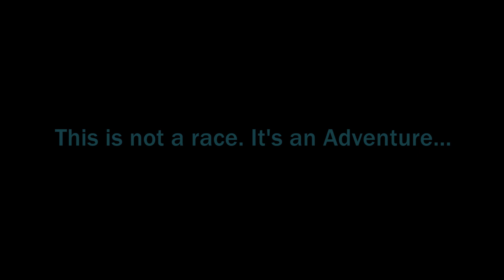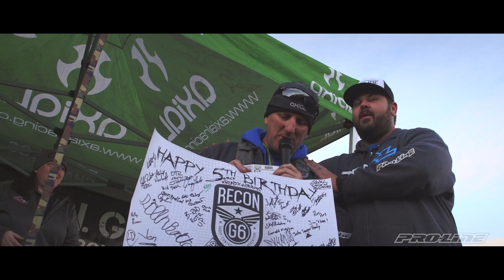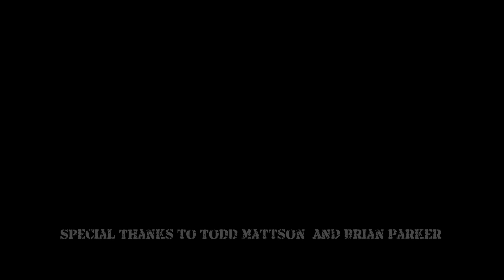5150 Media and Pro-Line Present: Recon G6 Birthday Bash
Prepare yourself for the ultimate view from the 5th Annual RECON G6 Birthday Bash!

This event marks the end of the calendar year for the Series, but also celebrates the beginning…

MoonRocks, NV is where the RECON G6 Series was Born just 5 short years ago.

Brian Parker’s passionate vision of a True Adventure in RC Scale Format is showcased at this event more than any other around the world.

Pro-Line Racing and 5150 Media Productions were onsite to bring you an insider’s view into this Family Fun Scale Adventure.
Be sure to join us at the next RECON G6 Event.

Pro-Line Racing is the Official Scale Accessory Sponsor of the RECON G6!